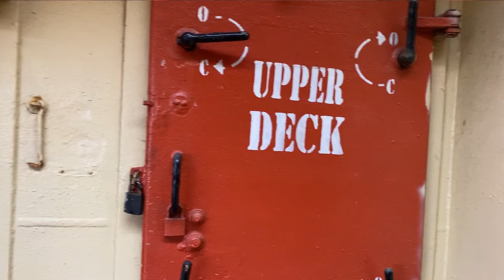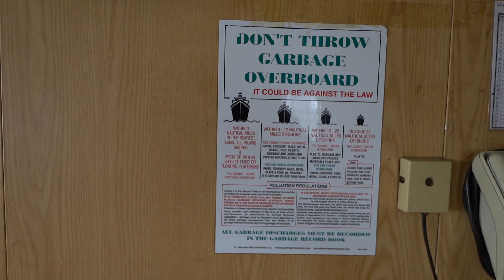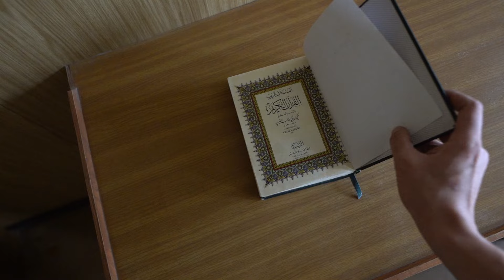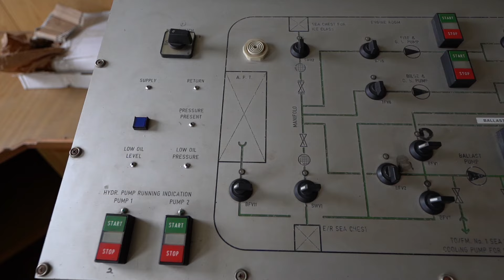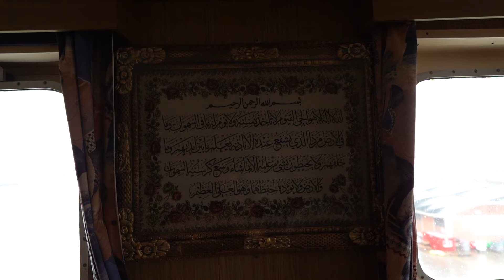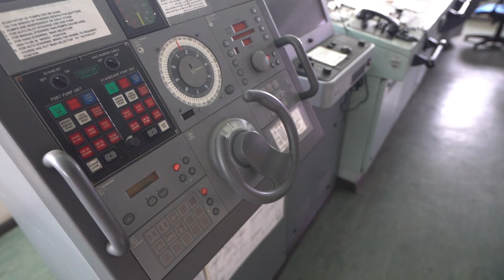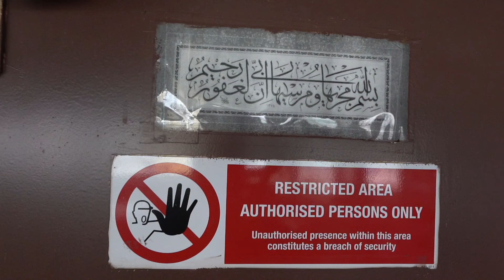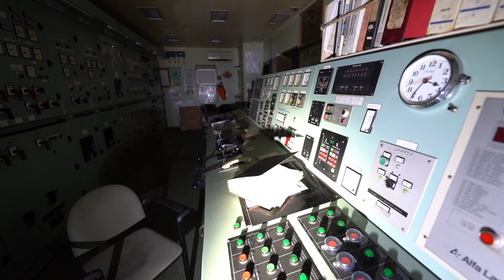URBEX | Exploring the 'horror ship' Basel Express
Help us to get through the COVID-19 pandemic by buying our books; over 800 pictures taken in over 70 countries of the best abandoned places worldwide with info & history

In this video I explore the horror ship Basel Express, which was internationally signaled due to various defects. The ship was not allowed to leave the last harbour in Italy, but still ended up Antwerp. Here they concluded 30 technical and hygienic violations.The situation was dire.
The Syrian skipper fled, leaving almost 20 employees behind. They weren't paid and the food was rotten.